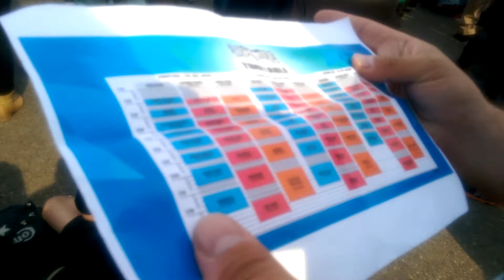Accept @ Rockavaria, München, Germany 30.05.2015